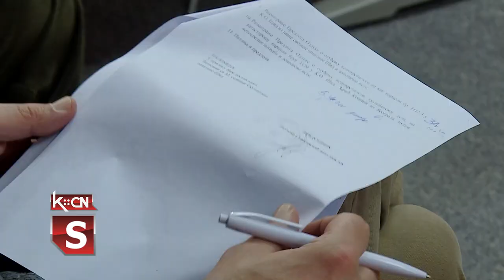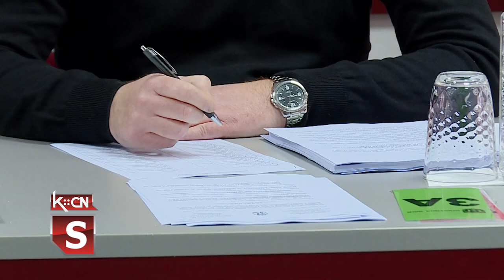Sednica lokalnog parlamenta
U sali Skupštine Opštine Šid, danas je održana sednica lokalnog parlamenta. Na dnevnom redu sednice našlo se nekoliko tačaka, među kojima i Odluka o pripajanju Javnog komunalnog preduzeća "Javna rasveta, usluge i održavanje", Javnom preduzeću "Zavod za urbanizam", više Odluka o otuđenju nepokretnosti i izveštaj o radu Opštinske uprave za 2022. godinu.